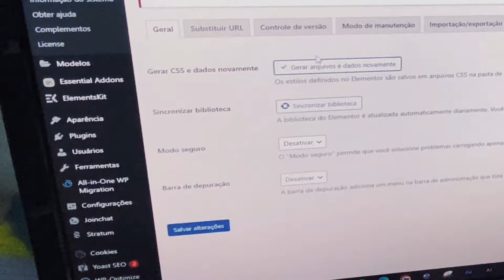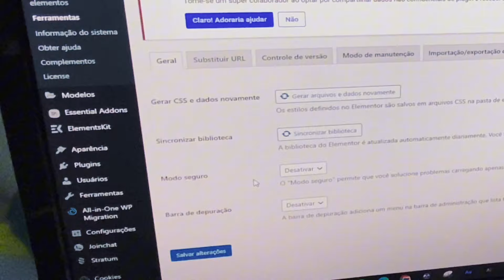Como Corrigir Erro de Menu Desconfigurado no Elementor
➡️Produtos e equipamentos que eu uso e indico

🎥MEUS EQUIPAMENTOS
✔ Canon T7i
✔ Mini Tripé de Mesa Andoer
✔ Lente Sigma 18-35mm 1.8
✔ Microfone Zoom (ZDM-1) USB
✔ Pedestal de Mesa Articulado para Microfones
✔ Kit de Iluminação U800
✔ WebCam Logitech C920

Nota de transparência:
Os links com recomendações da Amazon, AliExpress ou qualquer outro produto relacionado à “programas de afiliados” que geram uma comissão, viabilizam manter o canal em funcionamento e não alteram o preço final dos produtos. já que quase tudo o que é exibido nos vídeos é adquirido com a receita do canal, eu agradeço se você optar por comprar pelo meu link de associado/afiliado.

Eu sou o Alex Bassani, sou Designer, Empresário e Criador de Conteúdo